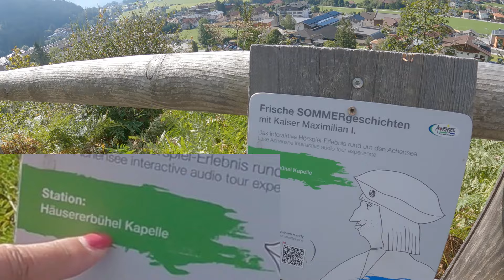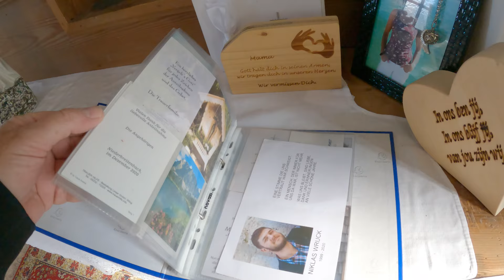Almabtrieb am Achensee 2024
Wir haben in unserem Achenseeurlaub zum ersten Mal ein Almabtrieb miterlebt, vor diese herrlichen Kulisse ein schönes Erlebnis.